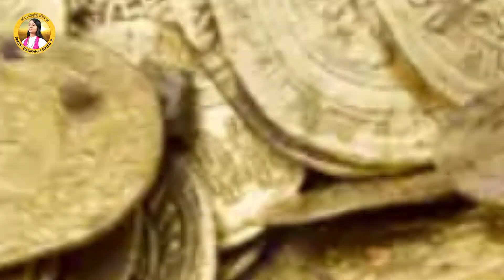नवरात्रि में कन्या पूजन का क्या लाभ है?? सुनकर चौंक जाएँगे😧😧 Pandit Gaurangi Gauri Ji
दूसरे Social Media Platform पर पंडित गौरांगी गौरी जी से जुड़ने के लिए निचे दिए गए Link पर Click करें।

पंडित गौरांगी गौरी जी द्वारा गाए हुए श्री राम कथा को LIVE सुनने के लिए आप हमारे इस YOU TUBE CHANNEL को SUBSCRIBE कर के BELL ICON को जरूर दबा लें।